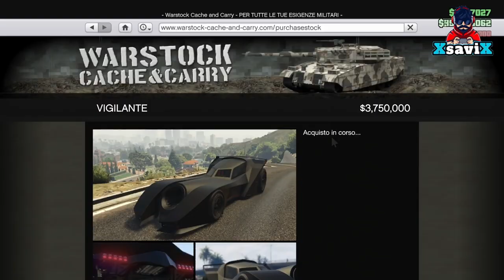Gta5*💥Car to Car💥Vigilante Mod💥Cerchi colorati💥XsaviX*💥Xbox s/x/one ,ps4/ps5